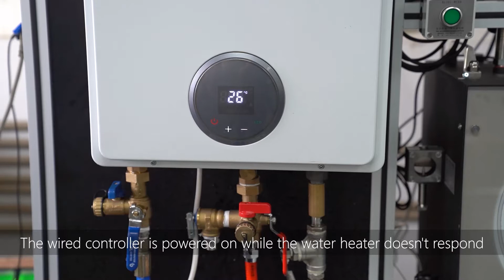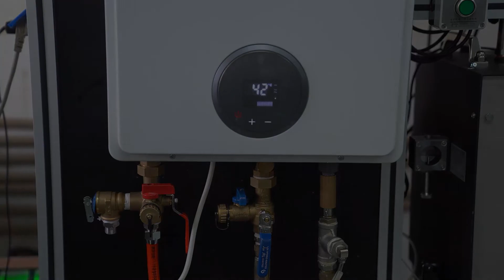Trouble Shooting | No response after turning on Residential Tankless Water Heater | Fogatti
This video instructs you how to solve the problem when No response after turning on Residential Tankless Water Heater.
The machine was powered on, but no response(no ignition) after turning on Residential Tankless Water Heater, it was caused by connecting the water pipes in a wrong way.

This video applies to all Fogatti household water heater.